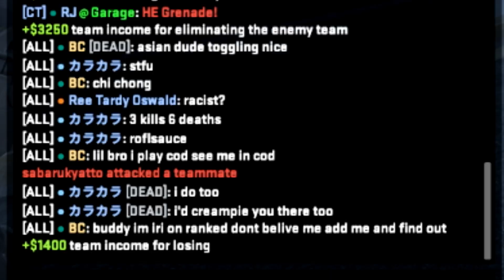Local woman gets cash easily